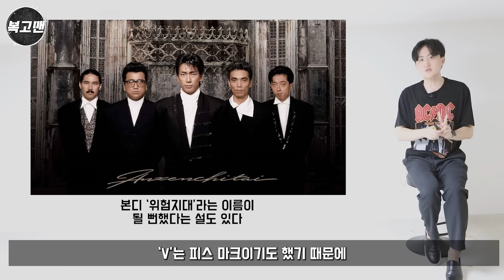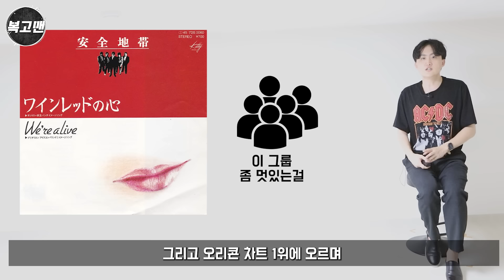한국인의 감성과 가장 비슷했던 일본 그룹 - 안전지대 (安全地帯) 이야기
안전지대의 이야기를 알아봅니다.